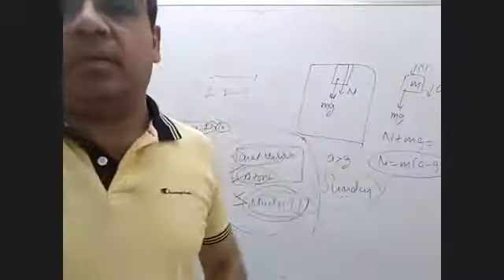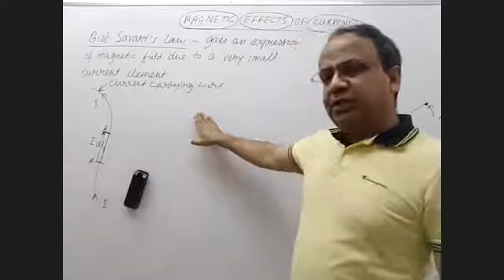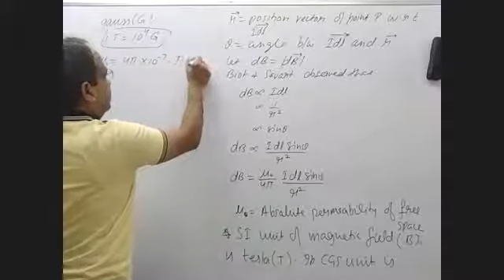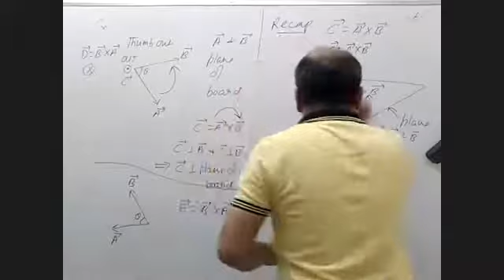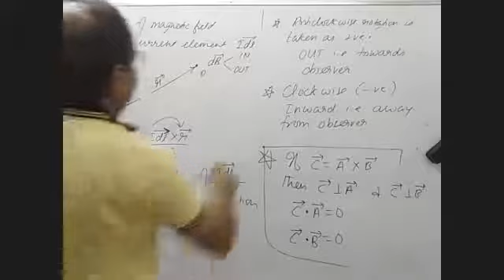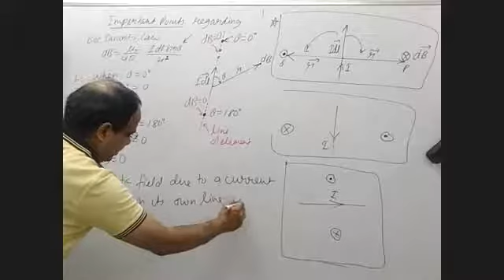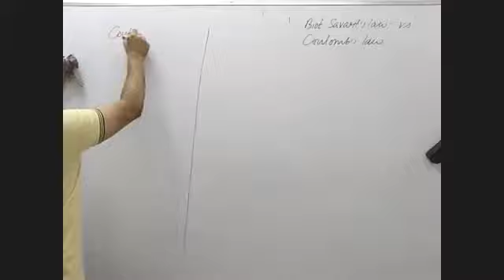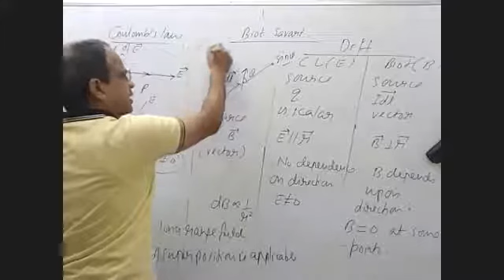Moving Charges & Magnetism 1